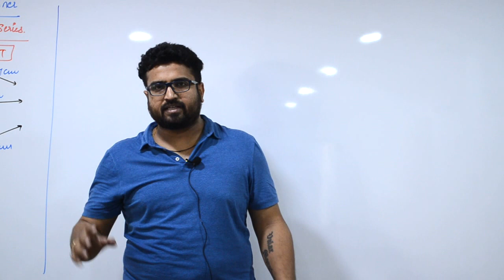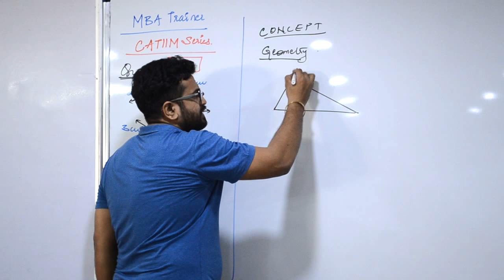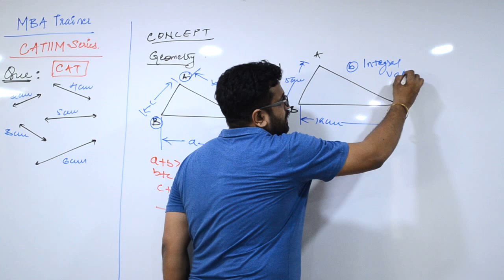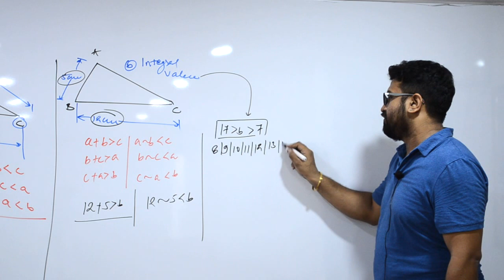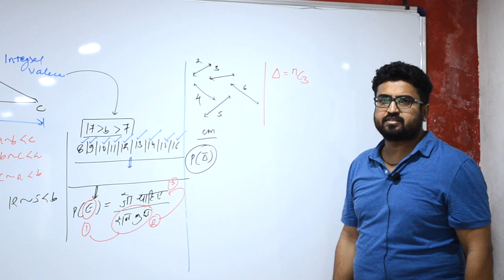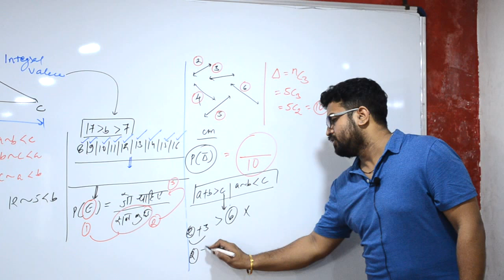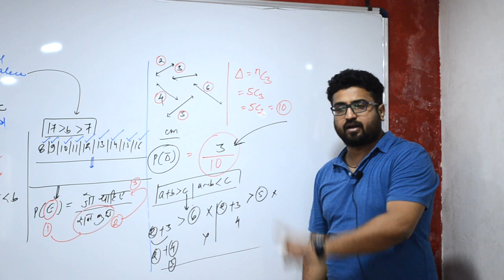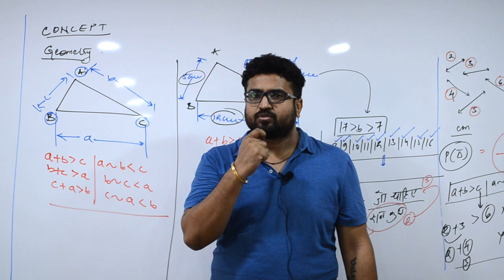GEOMETRY MBA BANK RRB CATIIM_Series #09 :QUANT 8871383926_MBA_Trainer